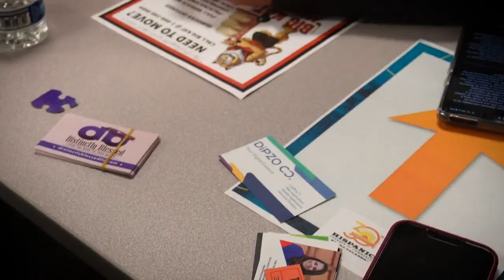NEC: Our Chambers Work Together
In Central Florida, our Chambers work together.

Under the umbrella of the NEC, there are 19-Resource Partners working together with ONE GOAL: Help You Grow.